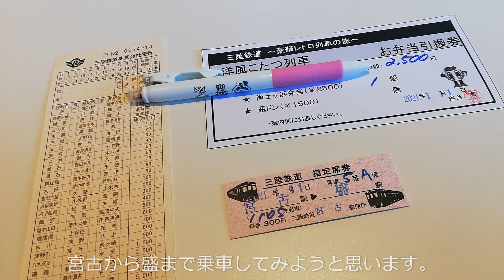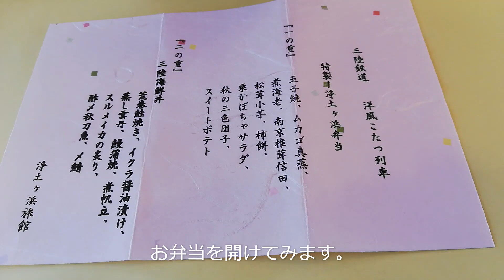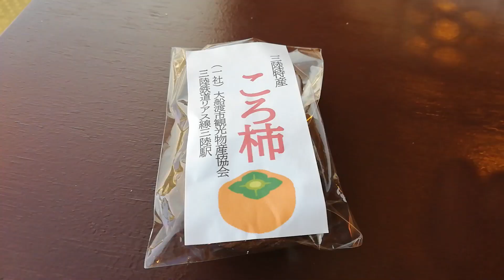三陸鉄道洋風こたつ列車に乗車しました。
4トラベルたぬき2号のページ